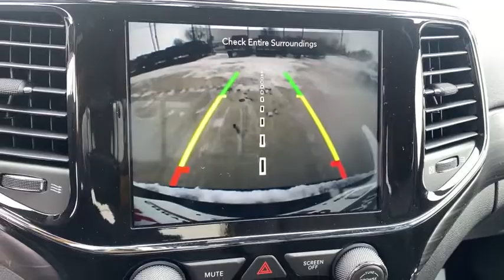2021 Jeep Grand Cherokee Oskaloosa, Knoxville, Ottumwa, Pella, Albia, IA 630852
Velvet Red Pearlcoat New 2021 Jeep Grand Cherokee available in Oskaloosa, Iowa at Kraig CDJR. Servicing the Knoxville, Ottumwa, Pella, Albia, IA area.
2021 Jeep Grand Cherokee Laredo - Stock#: 630852 - VIN#: 1C4RJFAG0MC630852

Kraig CDJR
1601 A Ave W